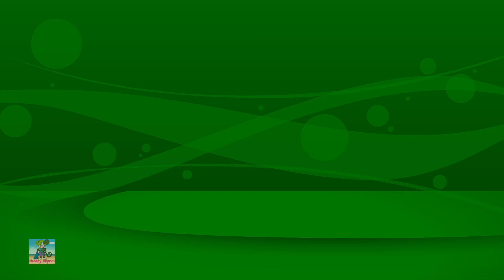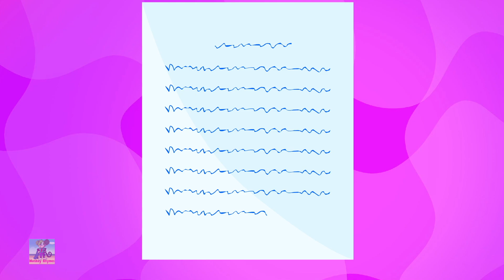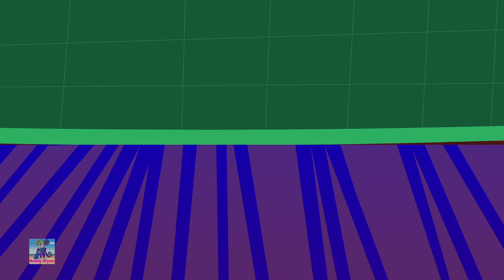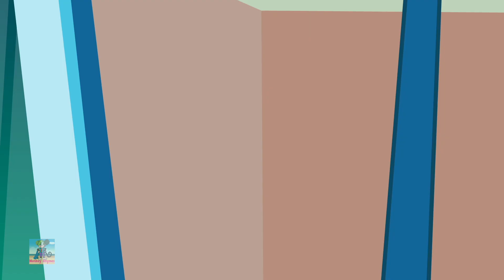Little Bo Peep Has Lost her Sheep | Nursery Rhymes and Children Song | Kids Songs with Monkey Rhymes